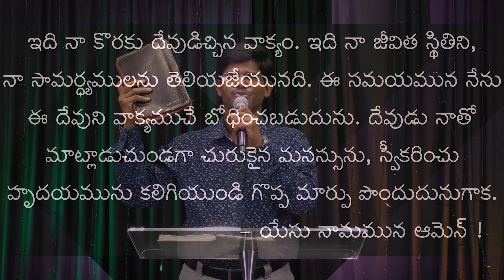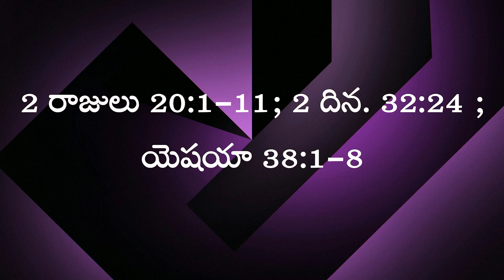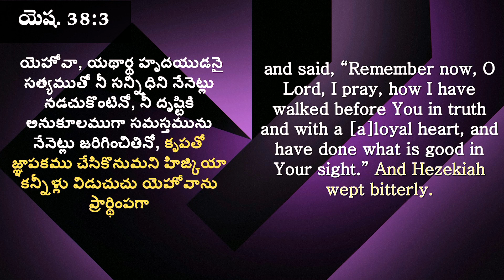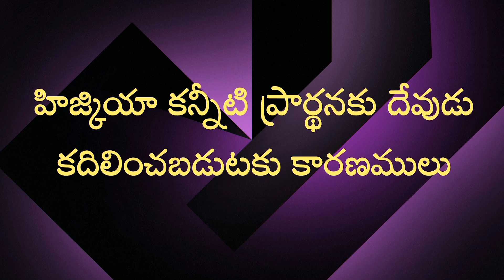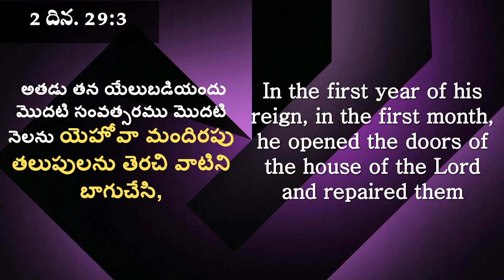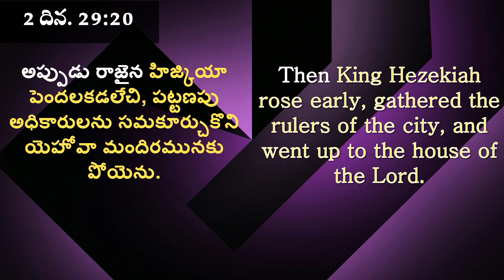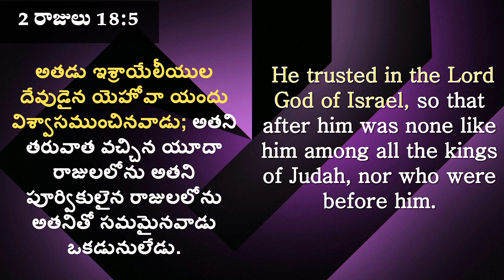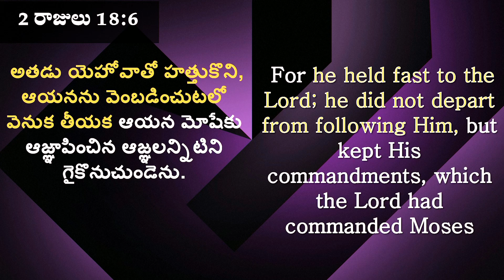దేవునిని కదిలించిన కన్నీటి ప్రార్థన | Bro. Jonathan | LifeChurch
Hezekiah’s prayer with tears moved God and God extended Hezekiah’s life span. Whatever problem’s we may go through in our lives if we pour out our hearts and shed our tears in prayer God answers that prayer and gives peace and victory !!!

LifeChurch
IN PACT WITH GOD TO IMPACT LIVES
A church that is Word-based, Spirit-filled, Missional and united in living by faith.

00:00 - దేవునిని కదిలించిన కన్నీటి ప్రార్థన
09:53 - హిజ్కియాకు మరణకరమైన రోగము
10:39 - హిజ్కియా  కన్నీటి ప్రార్ధన
14:57 - హిజ్కియా ప్రార్థన అంగీకరించబడట
18:10 - హిజ్కియా కన్నీటి ప్రార్థనకు దేవుడు కదిలింపబడుటకు కారణములు
18:34 - దేవుని దృష్టికి ఇష్టకరముగా జీవించుట
18:55 - పూర్ణముగా నీటిని అనుసరించుట
19:14 - యదార్థముగా ప్రవర్తించుట
19:30 - దేవుని దృష్టికి సమస్తమును అనుకూలముగా జరిగించుట
22:19 - దేవుని మందిరమును బాగుచేయుట
24:21 - నిషిద్ద వస్తువులను తీసివేయుట
29:44 - దేవునికి మొదటి ప్రాధాన్యత ఇచ్చుట
35:21 - దేవునియందు విశ్వాసముంచుట
38:58 - దేవుని హత్తుకొని వెంబడించుటలో వెనుదిరుగకుండుట